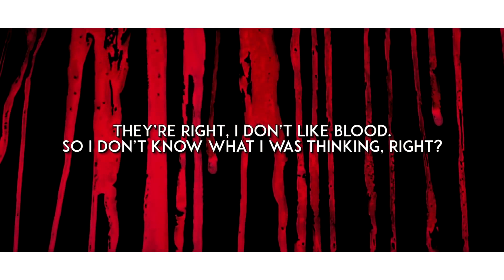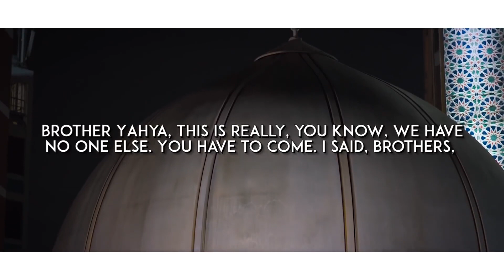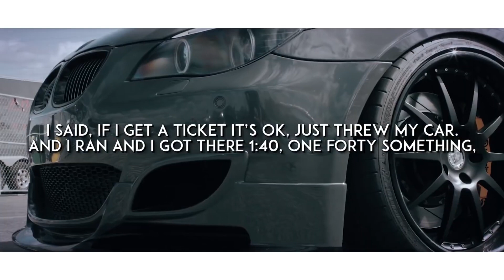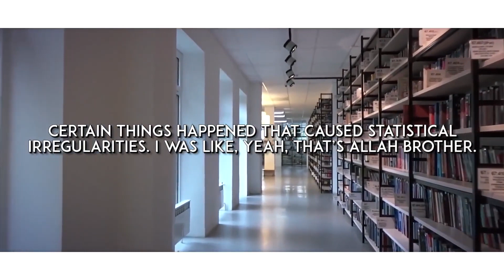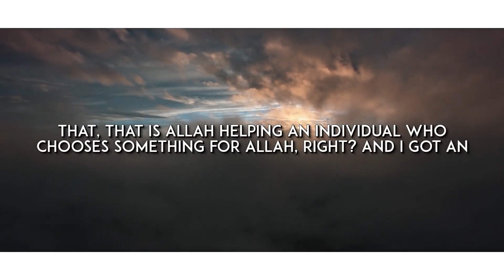FUNNY DO THIS ALLAH WILL HELP YOU! 3